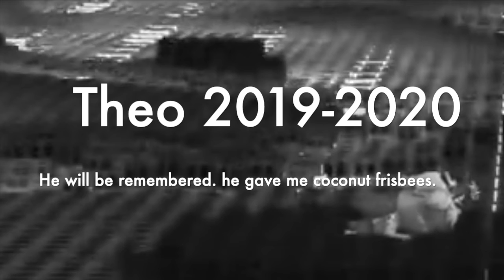Meta Runner Season 2 Episode 2: Firewall Reaction